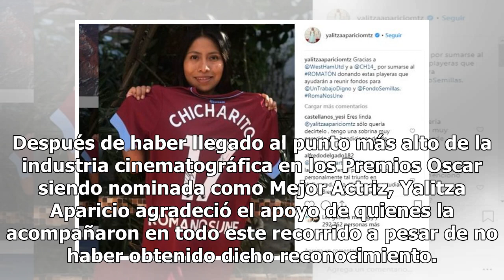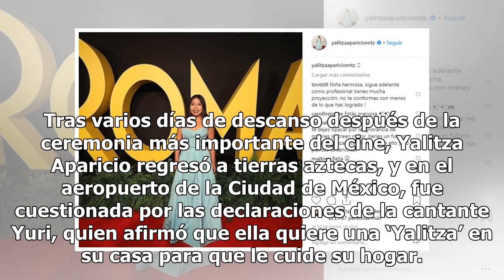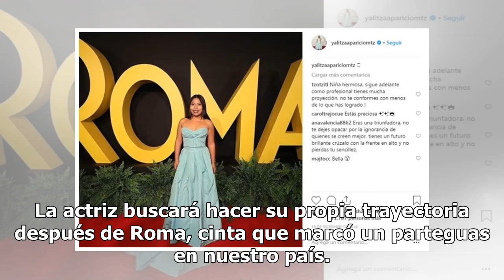Yalitza Aparicio manda contundente mensaje a Yuri tras polémicas declaraciones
Una de las mujeres mexicanas más famosas del momento es la actriz oaxaqueña Yalitza Aparicio, quien logró acaparar las cámaras de todo el mundo tras protagonizar la película Roma de Alfonso Cuarón. Después de haber llegado al punto más alto de la industria cinematográfica en los Premios Oscar siendo...